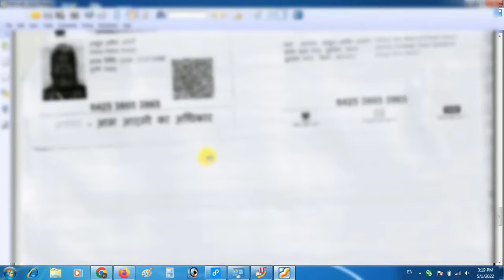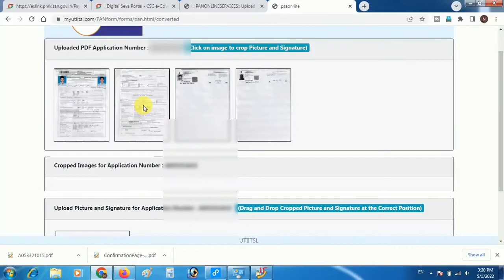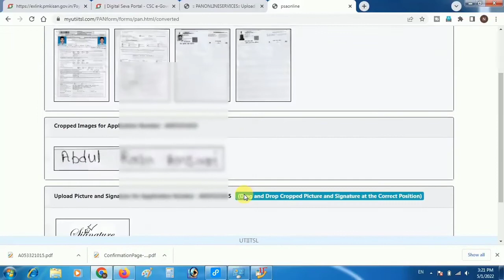Csc UTI Minor Pan card documents upload kaise kare 2022 I minor pan card ka document upload process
csc se pan card me document upload kaise kare